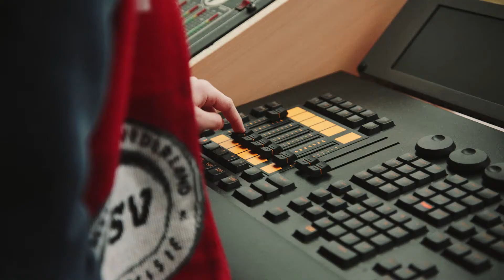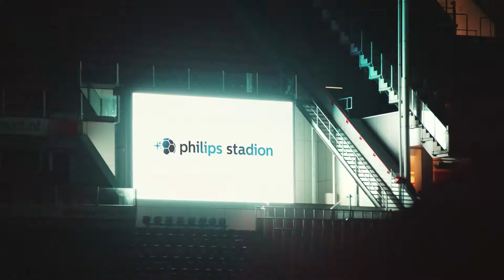In de hoofdrol: Pieter in een officiële PSV/Philips commercial